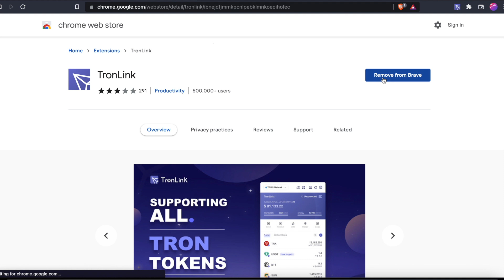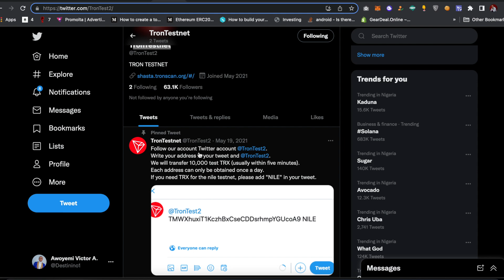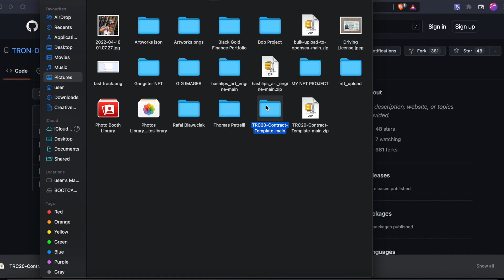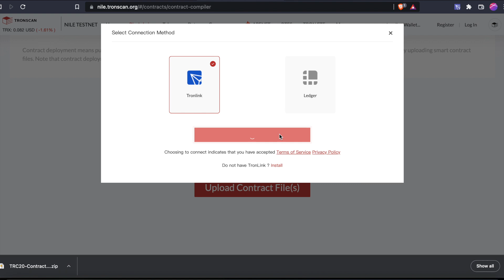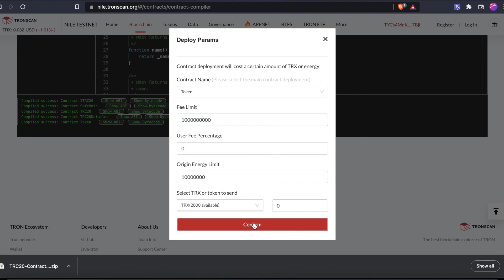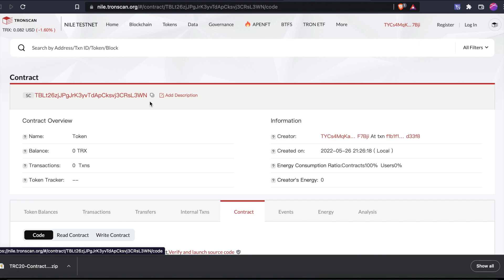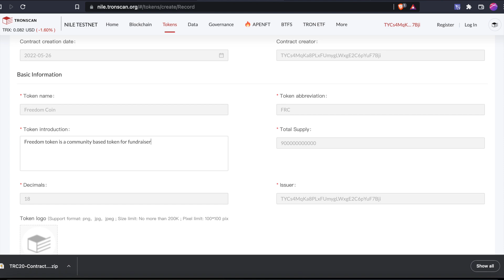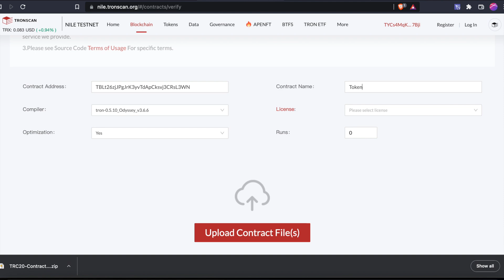Create a Tron Crypto Token on TRC20 Network - Zero Coding Required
In this video, you’ll learn how to create, develop and deploy TRC20 token on the Tron Network. You can build for Tron Mainnet or Tron Nile Testnet.

I hope this video will be helpful to you.